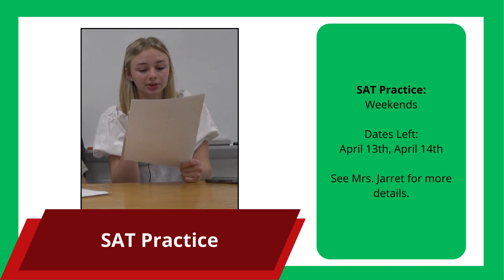Morning Announcements 04 12 24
Musselman High School's morning announcements for April 12, 2024.